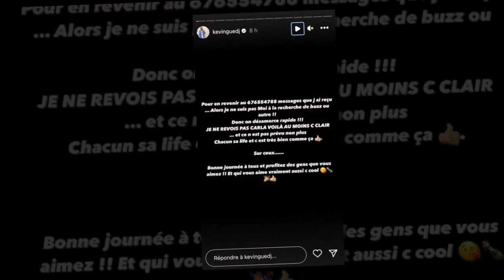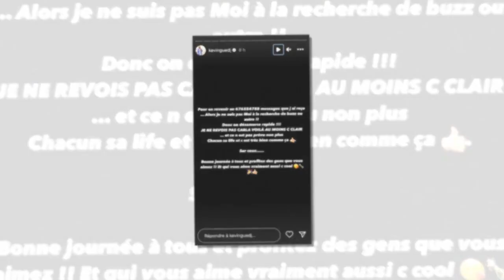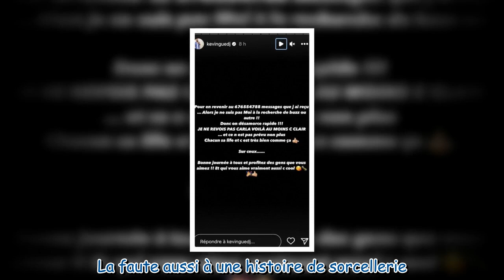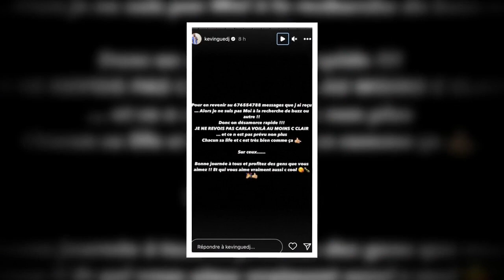Carla Moreau et Kevin Guedj de nouveau en couple ? Il répond cash